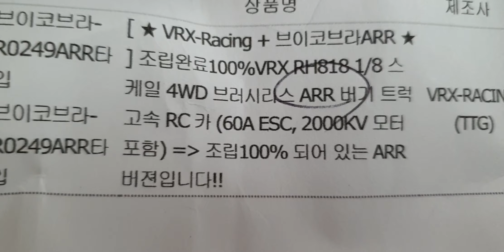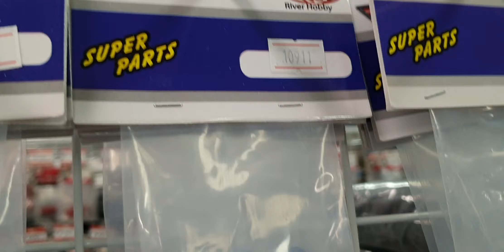2023-9월13일((☆365일매일VRX코브라생활!!☆))브이코브라-R0249ARR타입#RC수입#RC인증#RC판매#VTX코리아#알씨라이프폰:010-5303-1297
[ ★ VRX-Racing + 브이코브라ARR ★ ] 조립완료100%VRX RH818 1/8 스케일 4WD 브러시리스 ARR 버기 트럭 고속 RC 카 (60A ESC, 2000KV 모터 포함)  조립100% 되어 있는 ARR 버젼입니다!!
미포함 : 2채널이상 송수신기 5000미리이상 밧데리 + 급속리튬충전기가 필요합니다!! 즐거운 알씨생활하세요~^0^